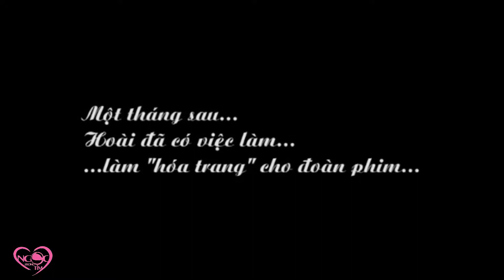NGỌC TRONG TIM DVD 1 - FULL HÀI KỊCH : MẸ VẪN QUANH ĐÂY HOÀI LINH & PHƯỚC BẾN TRE